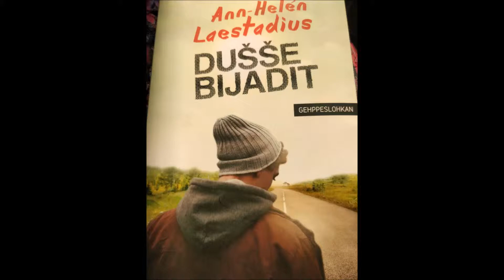Dušše bijadit 1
Davvisámegielat virtuála girjeguoigaleapmi Ann-Helén Laestadiusa čállán nuoraidgirjji "Dušše bijadit" birra. Girji muitala boazobearráža bárdni Johannesa birra, gii ohcá geainnus rávesolbmuid máilbmái.
Pohjoissaamenkielinen virtuaalikirjavinkkaus Ann-Helén Laestadiuksen kirjoittamasta nuortenkirjasta "Dušše bijadit". Kirja kertoo poroperheen pojasta, Johanneksesta, joka hakee tietään aikuisten maailmaan.
Girjeguoigaleapmi/Kirjavinkkaus: Minna Näkkäläjärvi, Johtti girjerádju, Lappi girjerádju